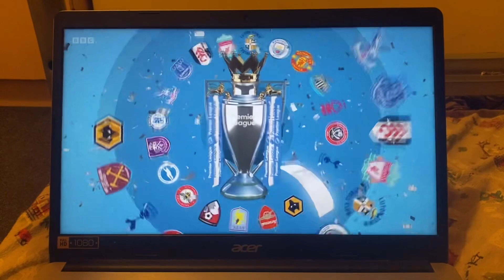Match of the Day Intro 23/24